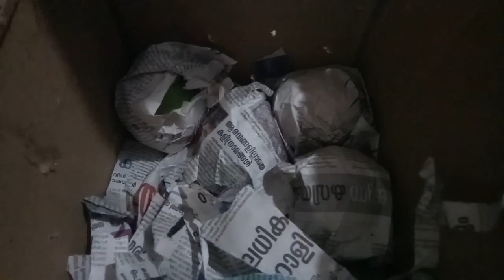മാങ്ങാ കേടു കൂടാതെ പഴുപ്പിക്കാം mango ripening at home